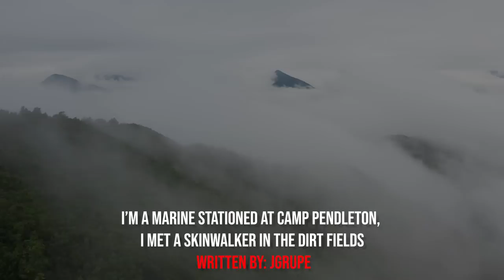"I'm A Marine Stationed At Camp Pendleton, I Met A Skinwalker In The Dirt Fields" Creepypasta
AUTHOR & ARTIST:
► Written By: JGrupe